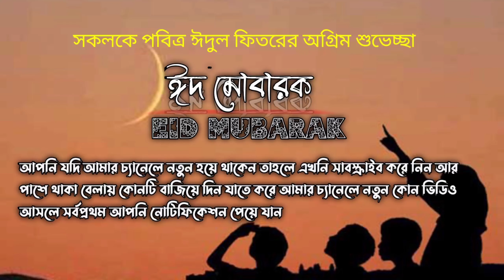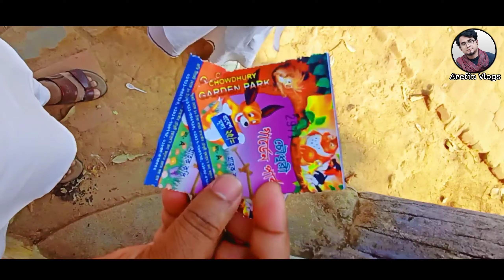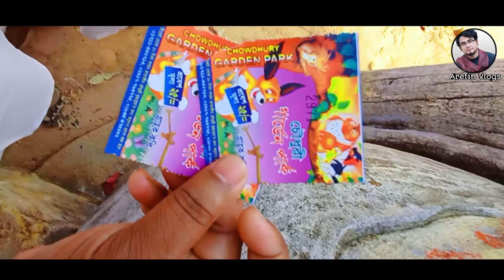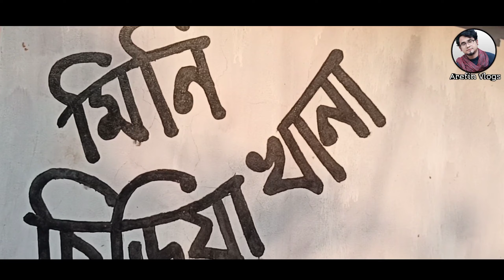চৌধুরী গার্ডেন পার্ক, ফেনী| ফেনীর দর্শনীয় স্থান |Chaudhary garden park,ভারত বাংলাদেশ সীমানা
চৌধুরী গার্ডেন পার্ক, চট্টগ্রাম বিভাগের ফেনী জেলার ভারত বাংলাদেশ সীমানা ঘেঁষে সুন্দর ও প্রাকৃতিক মনোরম পরিবেশে সৃষ্ট
যা ফেনীর দর্শনীয় স্থান গুলোর মধ্যে অন্যতম Chaudhary garden park
ঢাকা থেকে চট্টগ্রামগামী যেকোনো বাসে চেপে ফেনী মহিপাল ফেনী সদর হয়ে চলে আসুন বাংলাদেশ-ভারত সীমানা ঘেঁষে বিজিবি ক্যাম্প সেখান থেকে মাত্র 5 মিনিট দূরত্বে অবস্থান চৌধুরী বাগান বাড়ির।
অতীব মনোরম পরিবেশে আপনি যদি শহরের কোলাহল উজ্জ্বল পেরিয়ে প্রকৃতির মধ্যে হারিয়ে যেতে চান তাহলে দরমোপুর চৌধুরী বাগানবাড়ি আপনার জন্য হতে পারে আদর্শ একটি স্থান যেখানে আপনি হাফ ছেড়ে বাঁচতে পারবেন